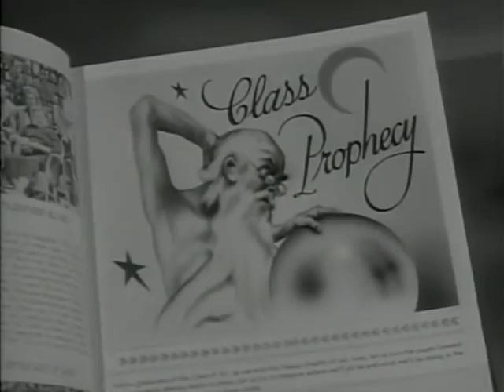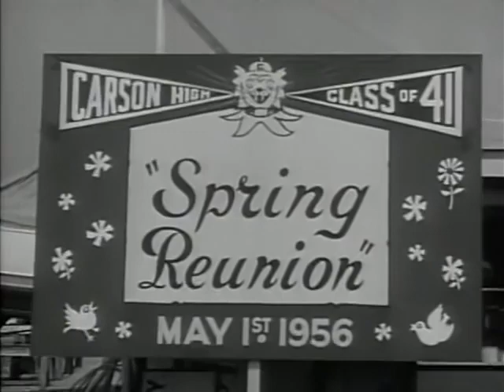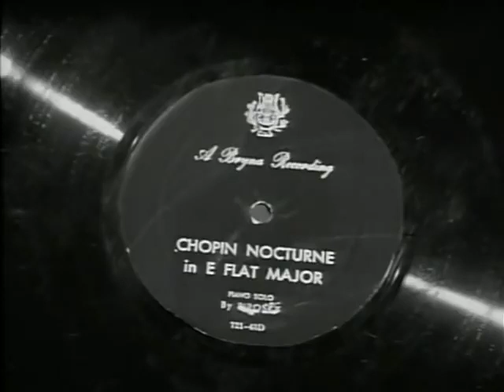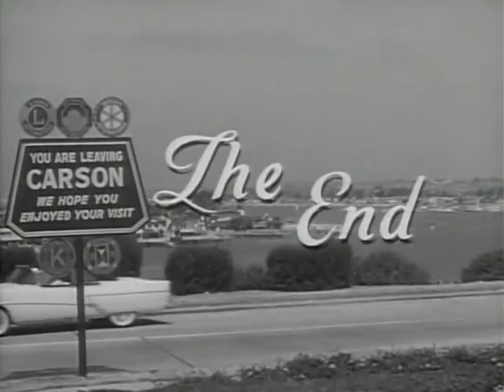Spring Reunion 1957 Full Movie 480p